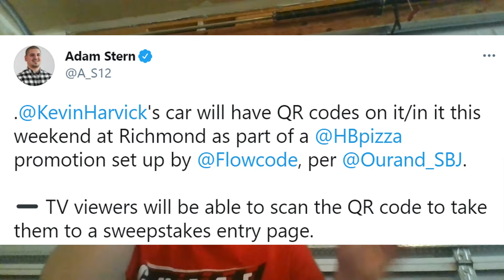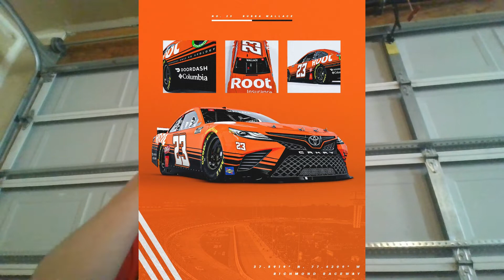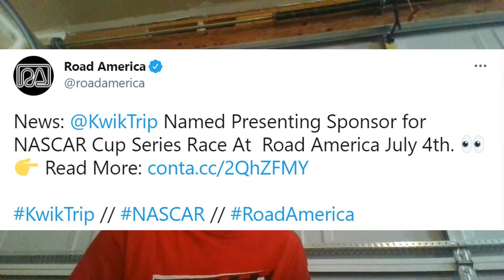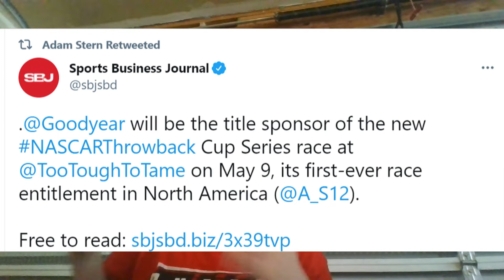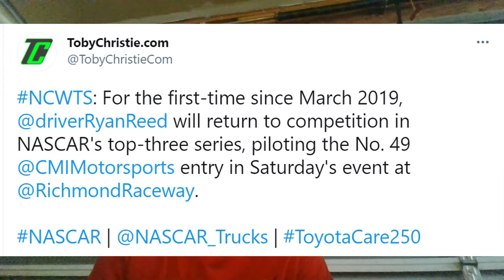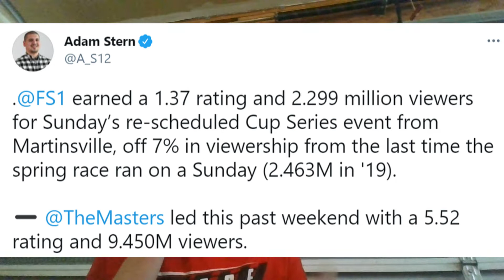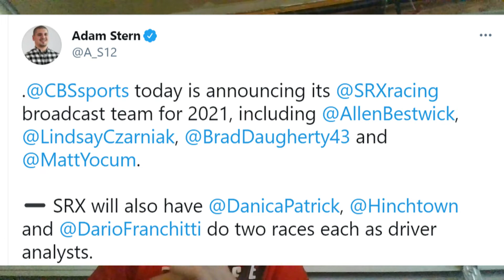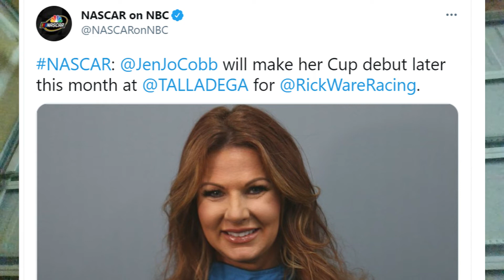Allen Bestwick Is Back | Jennifer Jo Cobb To Make NASCAR Cup Series Debut